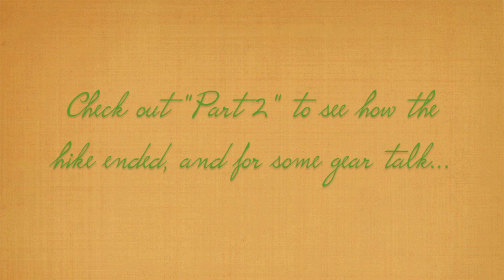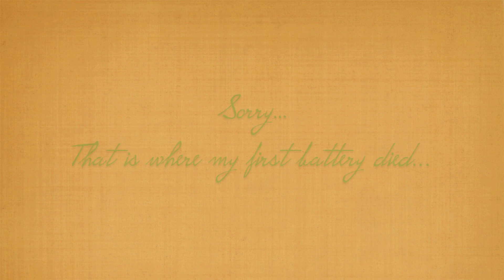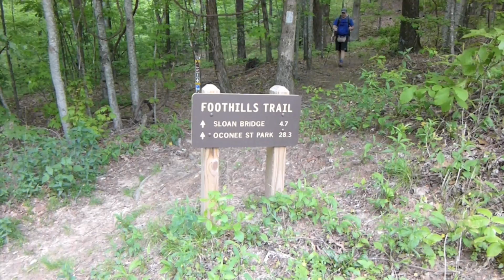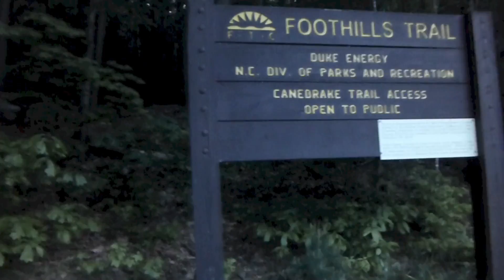The Foothills Trail Hike (Part 1)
Here are the video clip's from my recent hike along the Foothills Trail. Due to rain I did not shoot the end of the hike. For that story, as well as a talk about how my gear performed, check out Part 2 to this video...